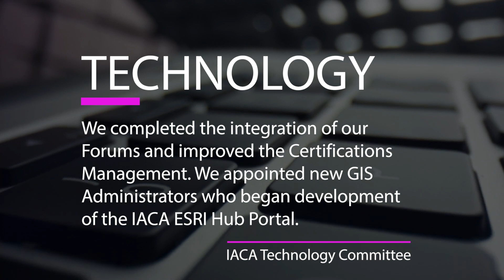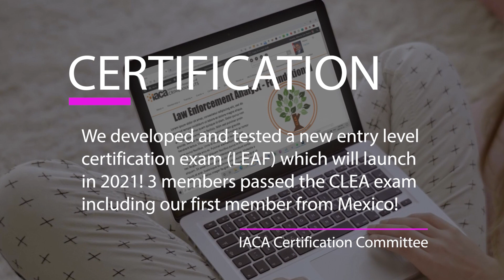IACA 2020 Year In Review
2020 has been incredible and the amount of structural change our association dealt with was immense. Please take the time to read through this annual report and see what your fellow members have been working on to benefit you, the dedicated members of IACA.